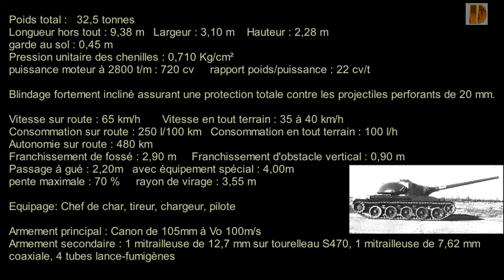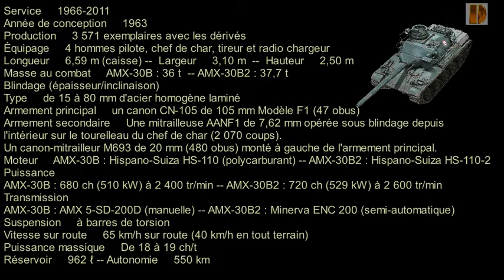Blindés -81- AMX30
AMX 30